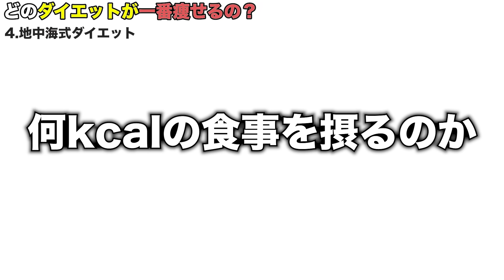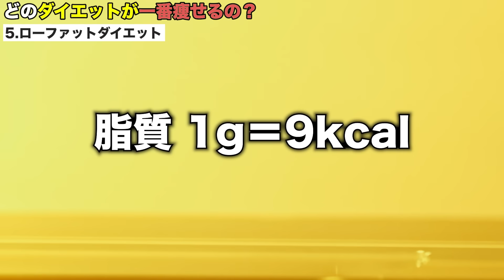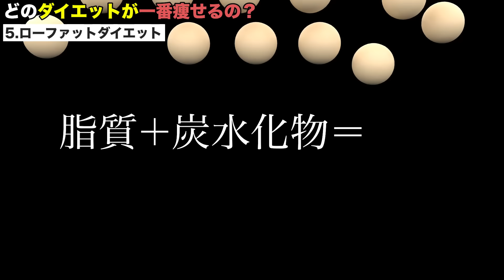【体重82kg→63kg】一番痩せるダイエット方法は◯◯です！